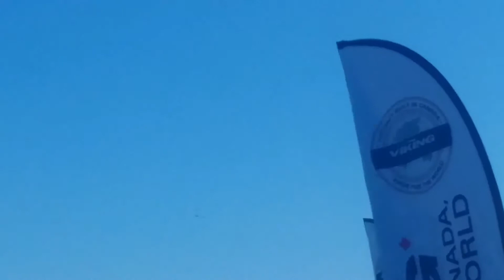Oshkosh 2019 Heritage Flight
Including the F-22/F-35/A-10 Demo Teams

These clips were shot over a period of two days, Monday had clear skies and Tuesday had a little bit of clouds.

All clips were shot at Oshkosh 2019